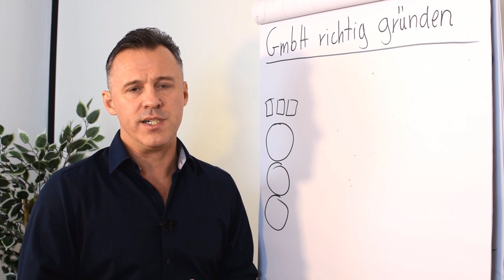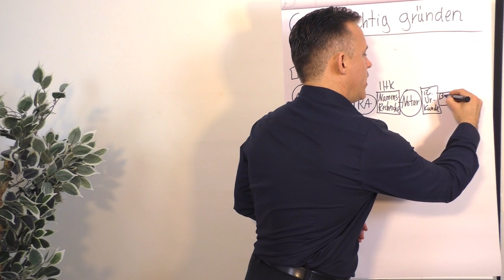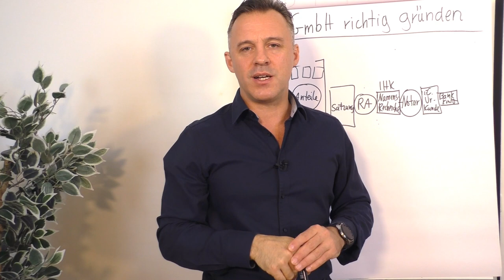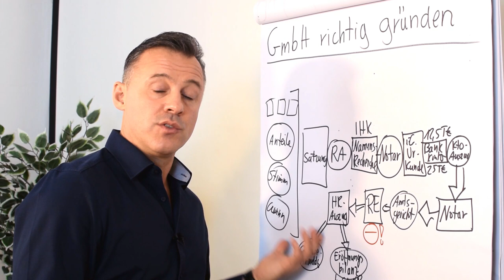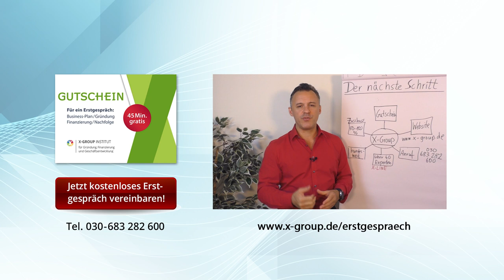GmbH richtig gründen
In diesem Clip erfährst du von Daniel Schäfer wie du eine GmbH richtig gründest und siehst die einzelnen Schritte der Gründung.